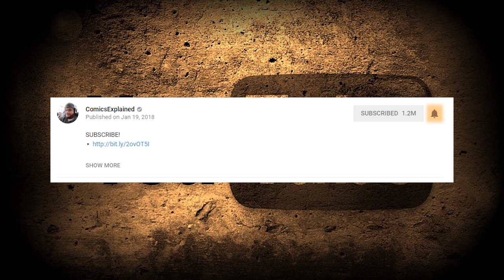The End Of Aquaman! (Aquaman Rebirth: Crown Of Atlantis)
Aquaman is a superhero appearing in American comic books published by DC Comics. Created by Paul Norris and Mort Weisinger, the character debuted in More Fun Comics #73.

▸ Twitter.com/Comicsexplained
▸ Facebook.com/Marvelexplained
▸ Instagram.com/Comicsexplained

Like The Story?